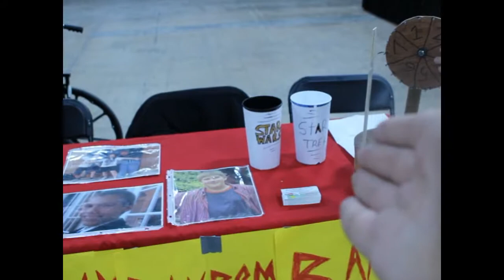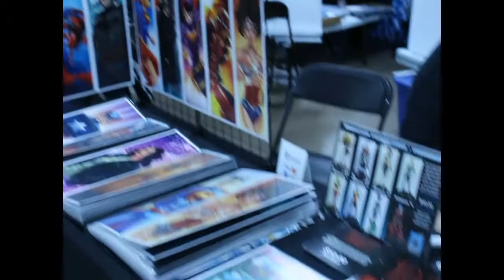Philadelphia Comic Con Day 1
Our recap of Day 1 at The Great Philadelphia Comic Con 2017! People we saw, booths we went to and more...